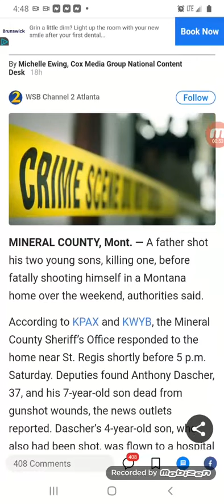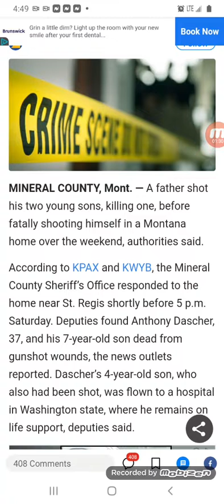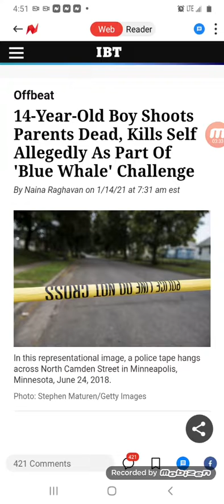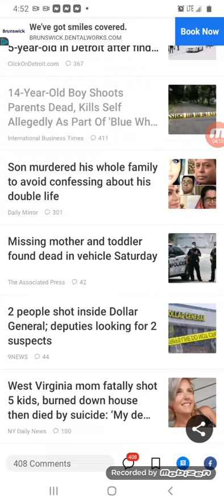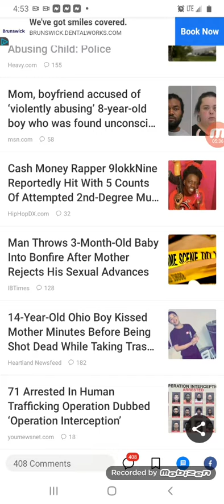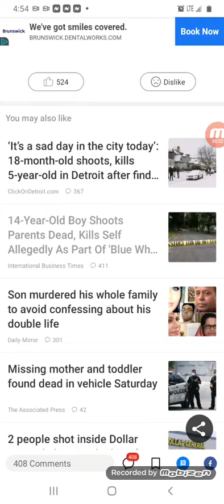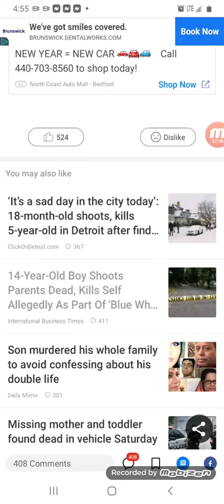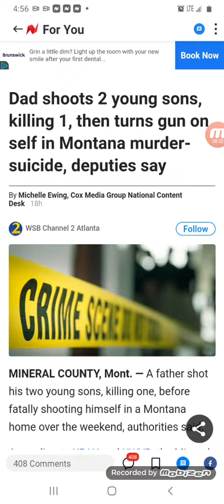THE LOVE OF MANY SHALL WAX COLD